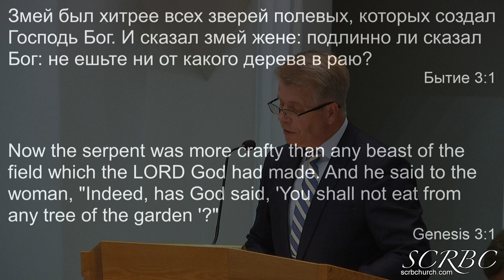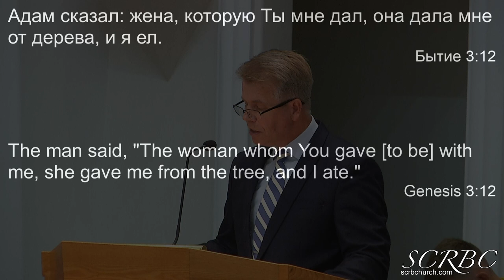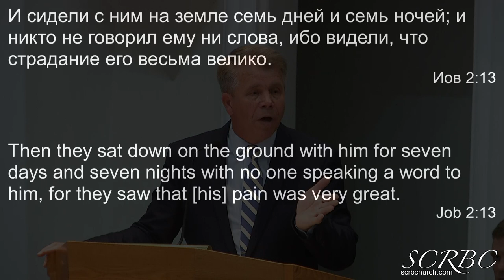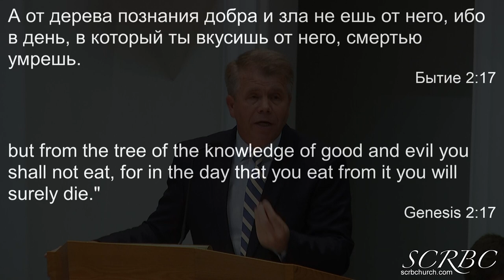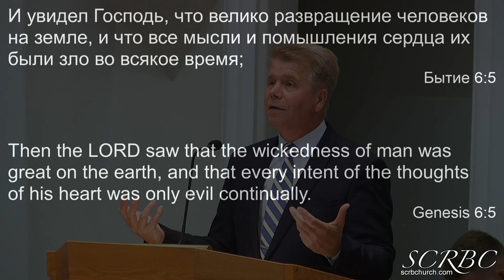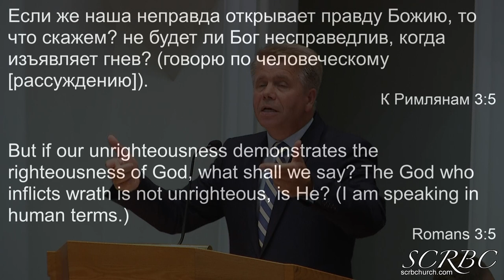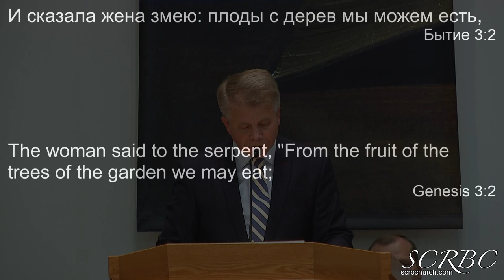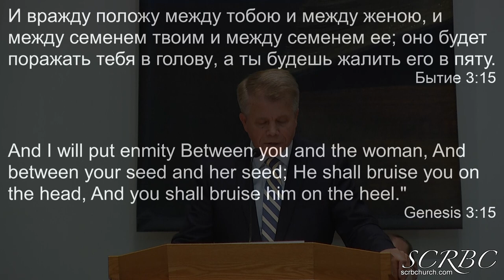09 04 2021 Состояние греховности Г Кронин